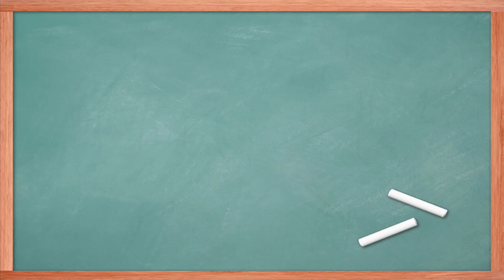國共內戰三大戰役之遼瀋會戰(上)！日本關東軍變關東煮？！蘇聯如何移轉日本軍工武器設備給中共？ft.王宗偉律師